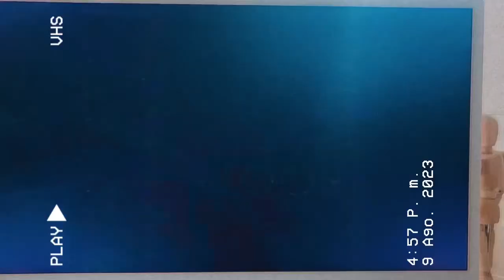Tom & Jerry in: The Cat Concerto intro!